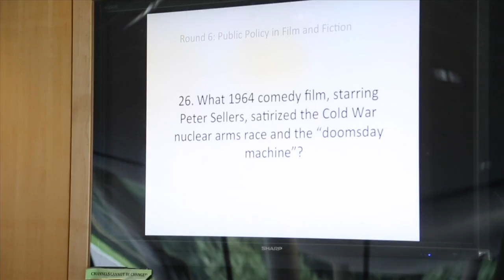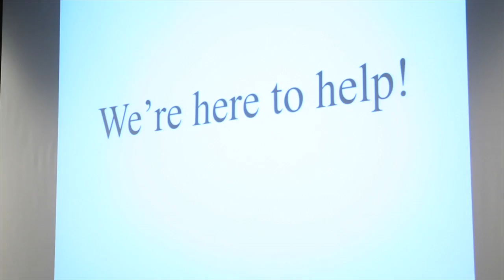LBJ Welcomes 2014 Incoming Class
Throughout the month of August, the LBJ School for Public Affairs at University of Texas hosts events welcoming incoming students and making them feel at home with access to alumni, faculty, and the greater university community. Some of these events include the three-week Camp LBJ, community events during Orientation, and the University-wide Gone to Texas.